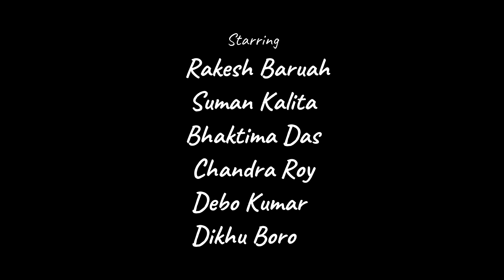এনাজৰী || Assamese Short Movie || Rakshabandhan special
Audio Credit (Collected by Youtube)
               2. Aakash Gandhi

Video Credit :-
Direction : Biplab Das
Camera : Dikhu Boro
Editing : Picture House Studio

Starring :-
Actor : Rakesh Baruah
Bhaktima Das, Suman Kalita, Chandra Roy, Debo Kumar, Dikhu Boro

Happy Raksha Bandhan To All Brother & Sister
Hope you Like This Video Keep Support Us..
We Come again with interesting Video .